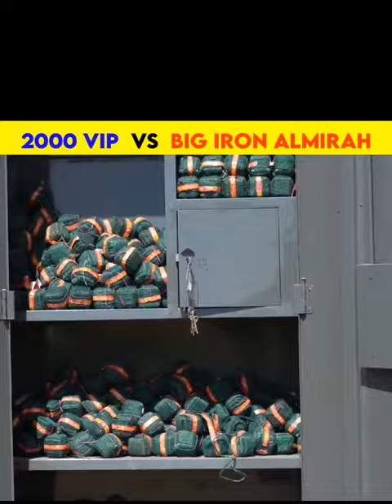2000 Vip Bomb VS Iron Almirah 😱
2000 Vip Bomb VS Iron Almirah 😱